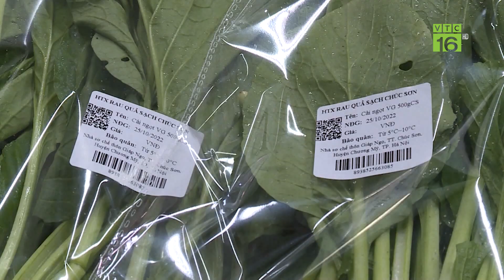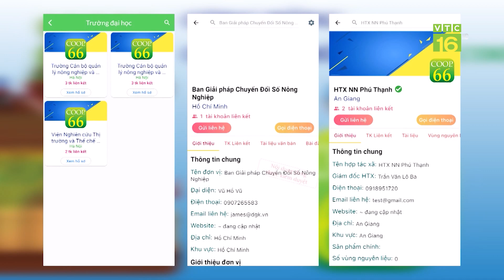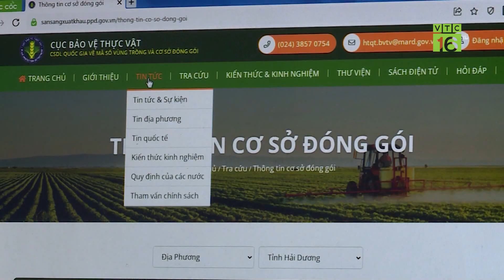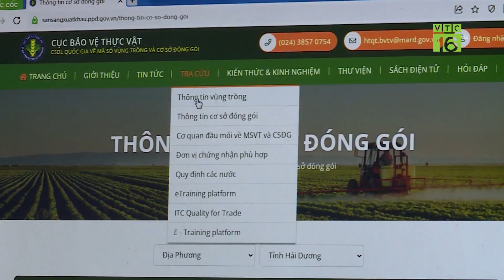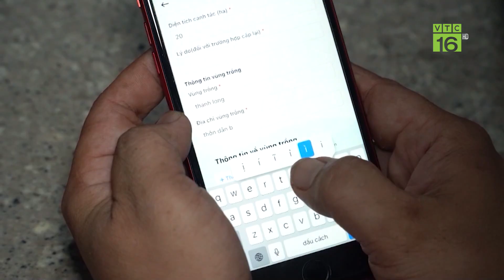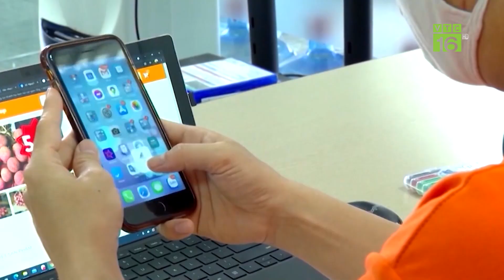CHUYỂN ĐỔI SỐ ĐỂ NÔNG DÂN TIẾP CẬN THỊ TRƯỜNG NHANH NHẤT | VTC16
VTC16 | CHUYỂN ĐỔI SỐ ĐỂ NÔNG DÂN TIẾP CẬN THỊ TRƯỜNG NHANH NHẤT
Xác định nông nghiệp không thể đứng độc lập trong tiến trình chuyển đổi số, HTX Rau quả sạch Chúc Sơn, huyện Chương Mỹ, Hà Nội đã tiên phong ứng dụng công nghệ thông tin, chuyển đổi số vào quá trình sản xuất - kinh doanh. Đến nay 100% thành viên đều có điện thoại di động thông minh và được tập huấn bài bản.